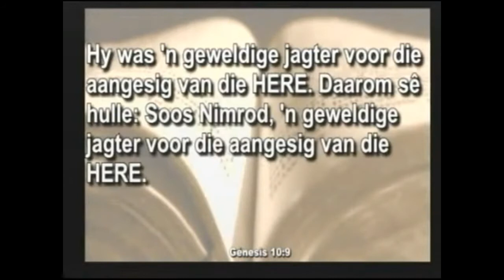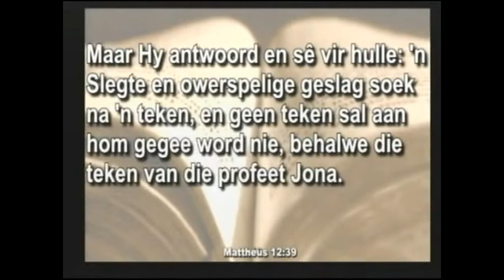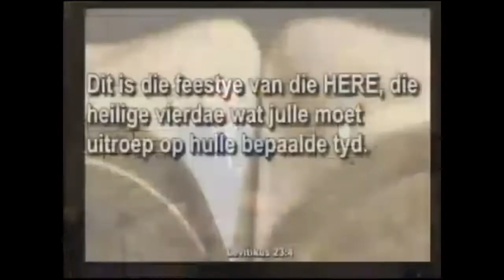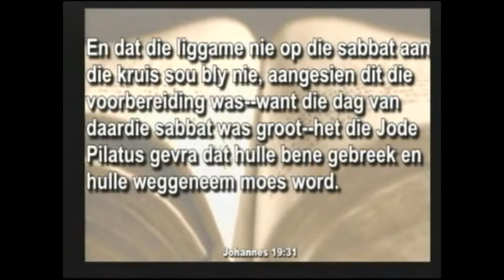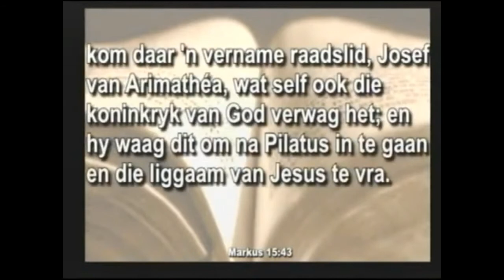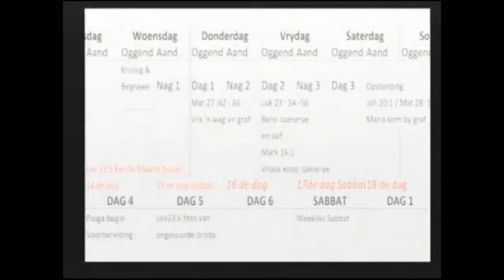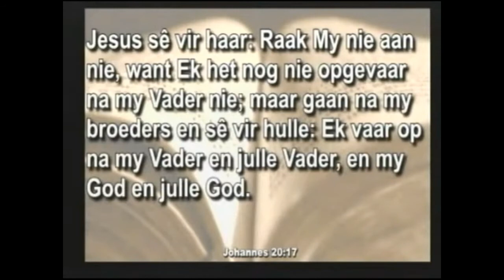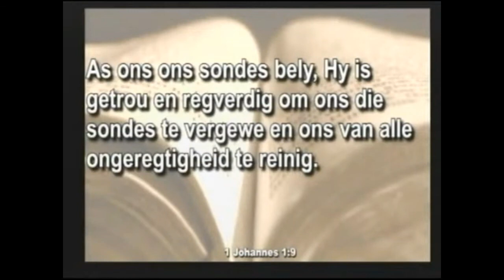Die teken van Jona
Dirk Lombard